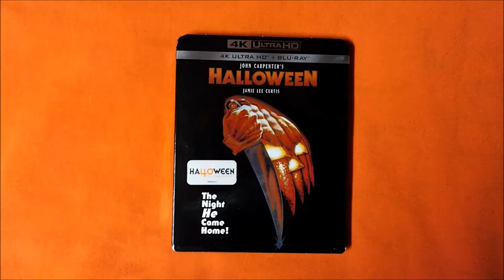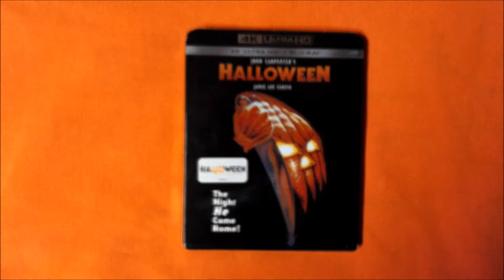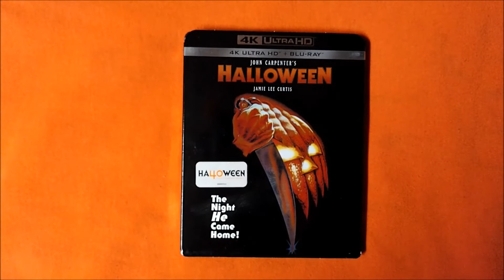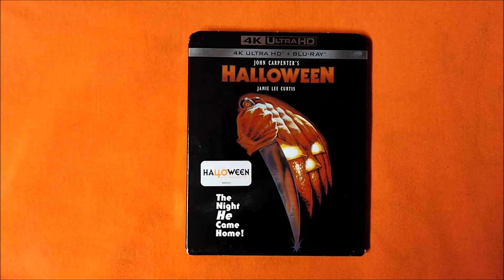Bravo's SCARIEST MOVIE MOMENTS Challenge: HALLOWEEN (1978)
Bravo's 100 SCARIEST MOVIE MOMENTS #14